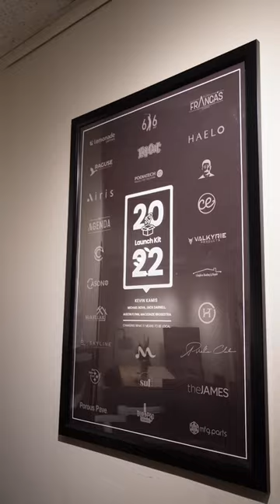First vlog with the Sony ZV-E10.